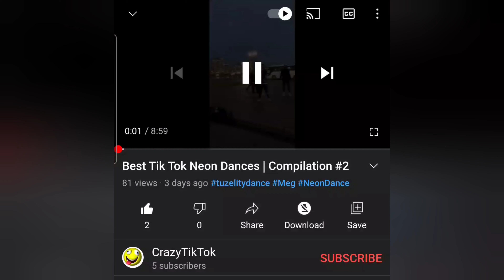Best of Avemoves| TikTok compilation videos 2021